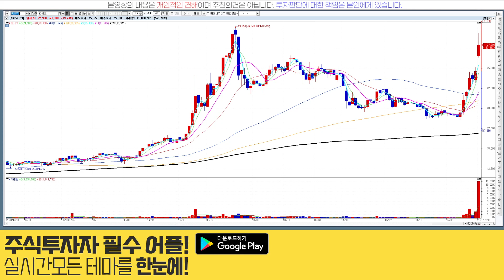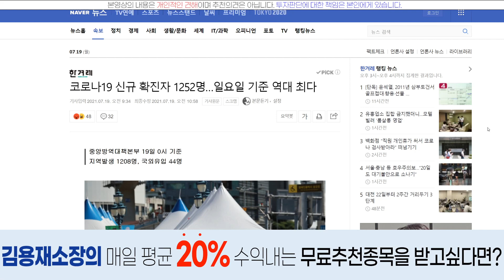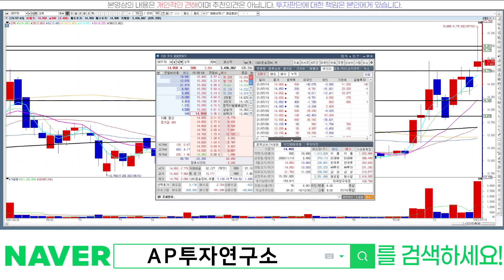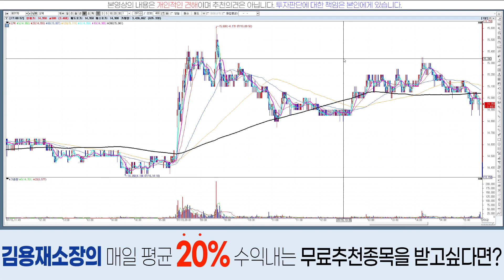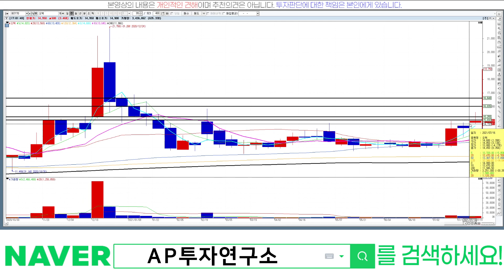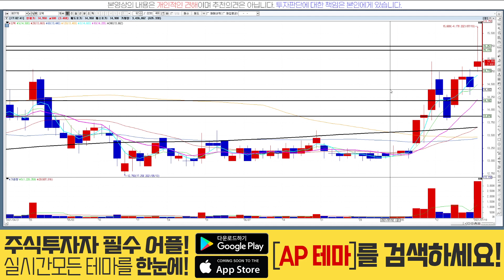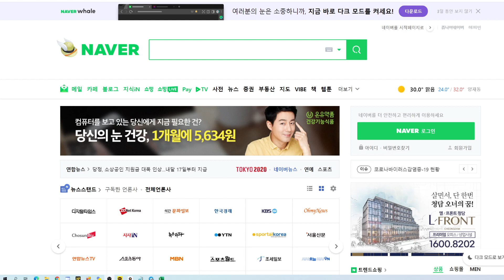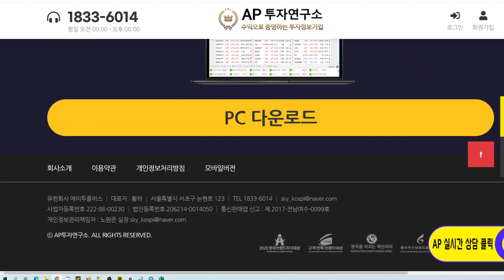오텍(067170)-오텍캐리어 에어컨 오늘 움직였다!